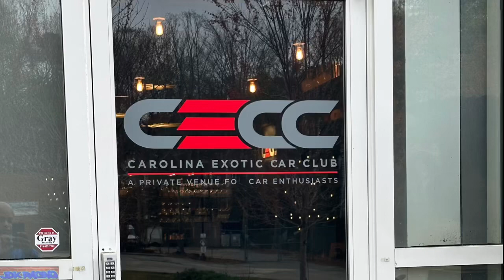Carolina Exotic Car Show March 2023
March 2023
Raleigh NC